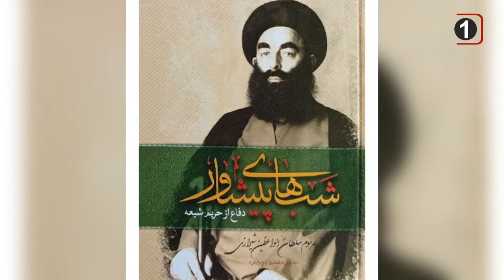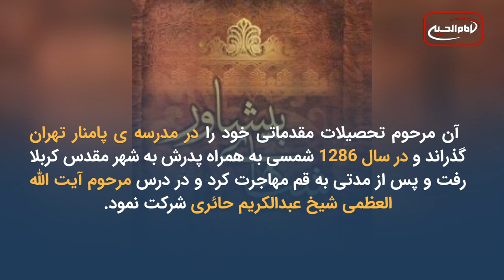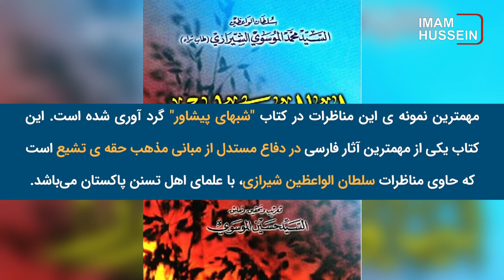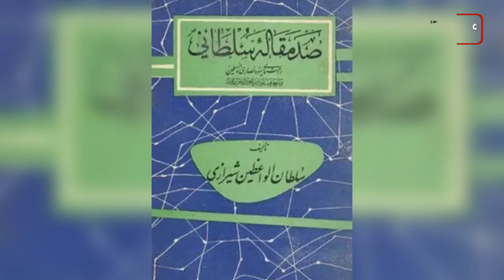سلطان الواعظین پرچمدار گفتگو و مناظره در دفاع از مبانی شیعه ،على اكبرى گزارش می دهد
20 شعبان المعظم سالروز درگذشت عالم ، نویسنده و واعظ برجسته ى شیعه، مرحوم سید محمد موسوی شیرازی مشهور به سُلْطانُ الْواعِظین شیرازی صاحب کتاب "شبهای پیشاور در دفاع از حریم تشیع" است.

مرحوم سید محمد موسوی شیرازی مشهور به سُلْطانُ الْواعِظین شیرازی از نویسندگان و وعاظ شیعه ى فعال در زمینه تبیین معارف اهل بیت علیهم اسلام در  سال 1275 شمسی در تهران متولد شد. پدرش سید علی‌اکبر، معروف به اشرف الواعظین بود و نَسَب آن مرحوم با ۲۵ واسطه به امام موسی کاظم علیه السلام می رسید.
آن مرحوم تحصیلات مقدماتی خود را در مدرسه ى پامنار تهران گذراند و در سال 1286 شمسی به همراه پدرش به شهر مقدس کربلا رفت و پس از مدتی به قم مهاجرت کرد و در درس مرحوم آیت الله العظمى شیخ عبدالکریم حائری شرکت نمود.
سلطان الواعظین از برخی علما و مراجع،اجازه اجتهاد و اجازه نقل روایت داشته است. برخی از این افراد عبارتند از: آيات عظام شیخ عبدالکریم حائری، مرعشی نجفی، شیخ عبدالله مامقانی، سید ابوالقاسم طباطبایی غروی و آقا ضیاء عراقی.
آن مرحوم ضمن سفر به کشورهای مختلف از جمله هندوستان، مصر، اردن و فلسطین در مناظرات با علمای ادیان و مذاهب مختلف شرکت می‌کرد. در جلسه ى مناظره ى او با برهمائیان، گاندی رهبر سیاسی‌ ـ معنوی هند نیز حضور داشت.
حافظه ى قوی، دانش فراگیر، حوصله، صبوری تحمل مخالف و حاضر جوابی و تسلط به مبانی فقهی، روایی، تاریخی و کلامی شیعه از آن مرحوم شخصیتی برجسته ساخته بود که می‌توانست در مناظرات بر مخالفان خود فائق آمده و در زمانه‌ای که رسانه ها و فن آوری ضبط و ثبتِ آن مناظرات فراهم نبوده‌، بعدا آن مُحاجه‌ها و گفتگو‌ها را بصورت مکتوب انتشار دهد.
مهمترین نمونه ى این مناظرات در کتاب "شبهای پیشاور" گرد آوری شده است. این کتاب یکی از مهمتری آثار فارسی در دفاع مستدل از مبانی مذهب حقه ى تشیع است که حاوی مناظرات سلطان الواعظین شیرازی، با علمای اهل تسنن پاکستان می‌باشد.
این مناظرات در ده شب در شهر پیشاور پاکستان در سال 1305 شمسی و در منزل میرزا یعقوب علی خان قزلباش از رجال مهم وقت پاکستان تشکیل شد و در پی این مناظرات و در پایان شب آخر، ۶ تن از علما و بزرگان اصناف و تجار اهل تسنن پاکستان مذهب شیعه را برگزیدند.
از دیگر آثار مکتوب آن مرحوم "صد مقاله سلطانی"  و "گروه رستگاران یا فرقه ناجیه" است.
تلاشهای ماندگار آن مرحوم  به ویژه در مناظرات با اهل تسنن فصلی از گشاده رویی و استدلال گرایی و منطق گفتگو محور علمای شیعه برای دفاع از مبانی و معارف اهل بیت علیهم السلام را گشود.
سلطان الواعظین، در سال 1350 شمسى برابر با 20 شعبان المعظم 1391 قمری در تهران درگذشت و در قبرستان ابوحسین قم به خاک سپرده شد.